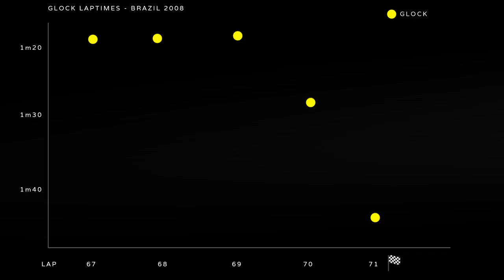10 F1 drivers who are remembered for one moment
Some Formula 1 drivers' careers end up being remembered for one thing, regardless of how long they were around for or what else they achieved. In this video we pick out 10 drivers who are forever associated with one moment, whether that's an accident, an error, being a bystander in a great moment of F1's history, or in one case, being blamed for something they had nothing to do with! Which F1 drivers do you remember for only one thing?